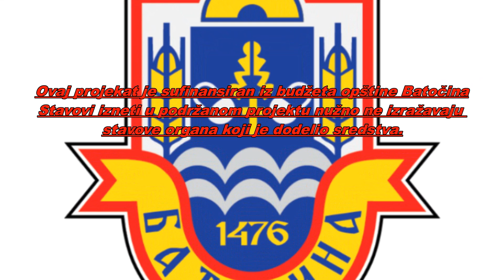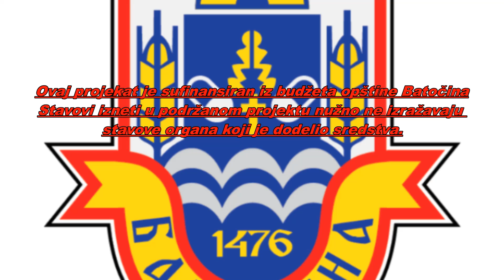Projekat ,,Život starih,, Batočina 2024 Prilog 4. Humana Tv plus Lapovo